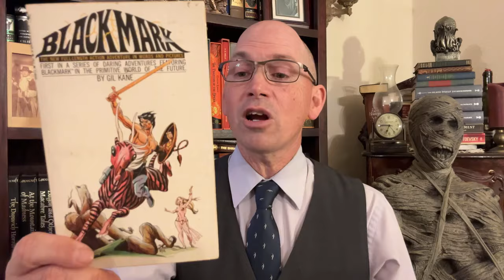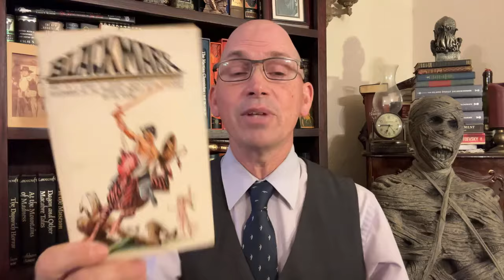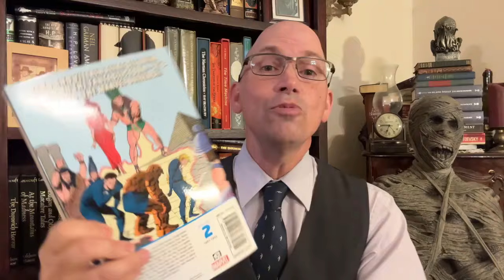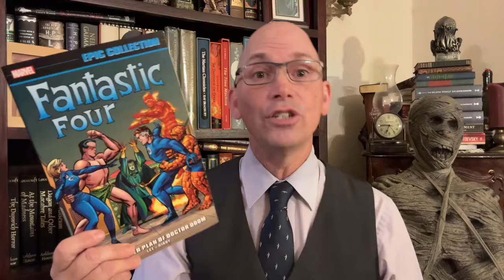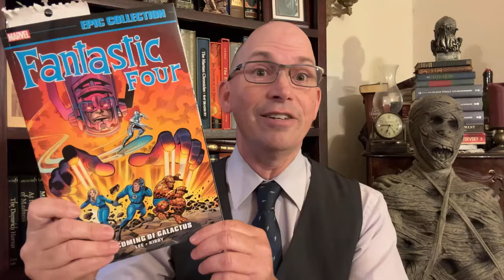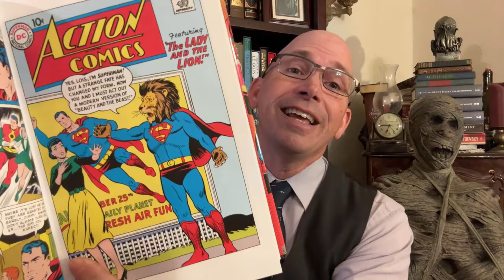Weekend Reading Report 8/11/24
Blackmark by Gil Kane video

CriminOlly

Troy Tradup